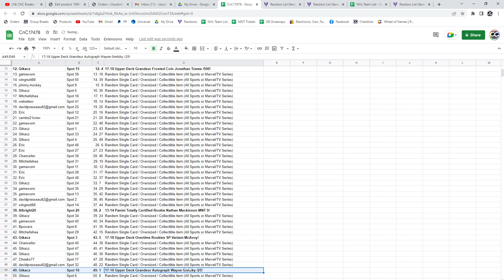Gretzky Auto Hockey Chancer Break - C&C GB #17,478